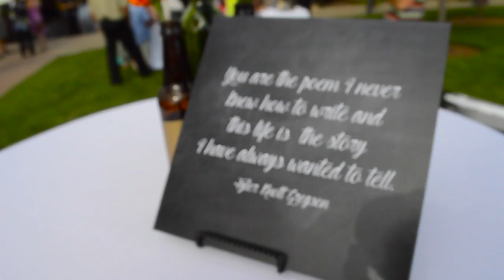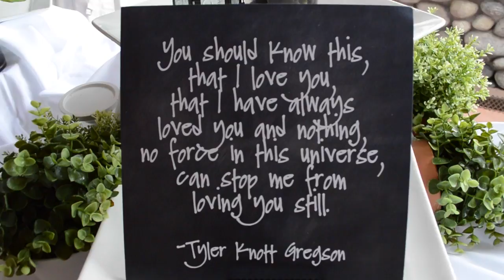Harry and Baylie's Wedding Film